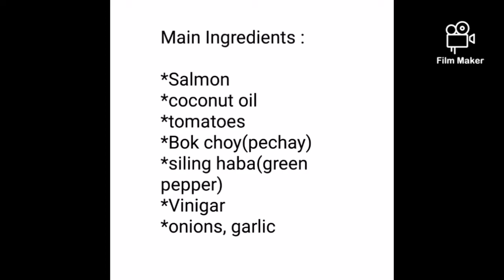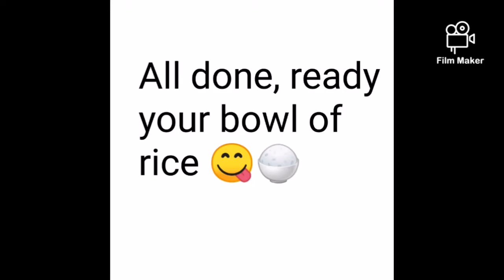Salmon, with coconut and vinigar😆😋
Experimental recipe, but I it turned out good. 😋

Just add in vinigar at the very end, then after 1 minute add in coconut milk.